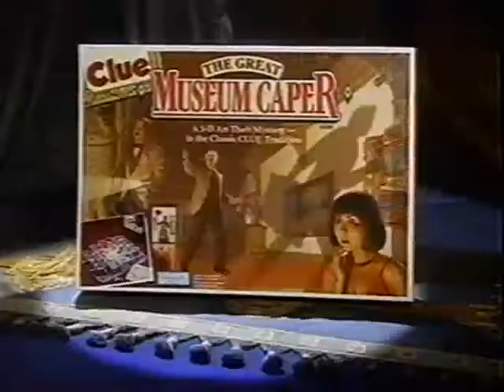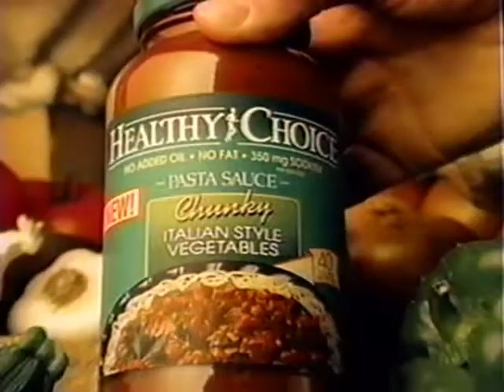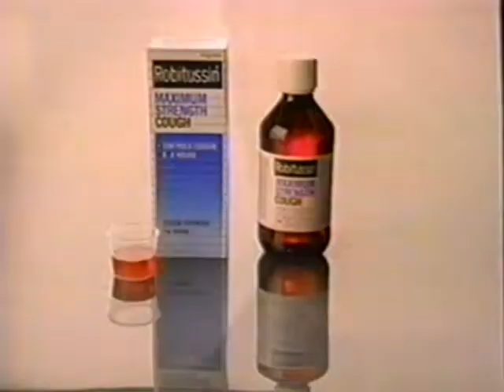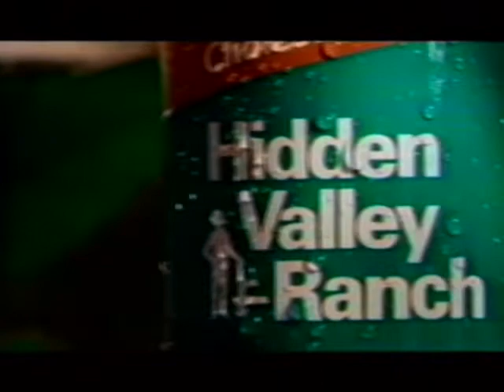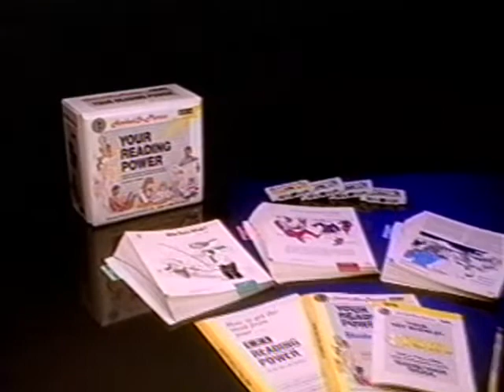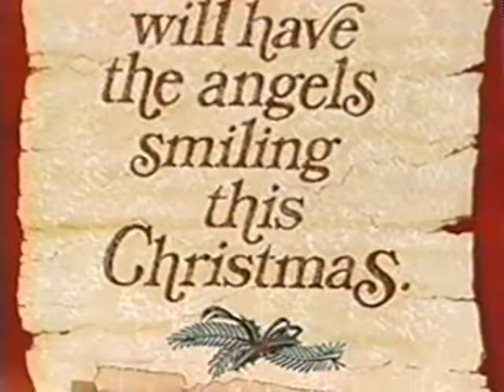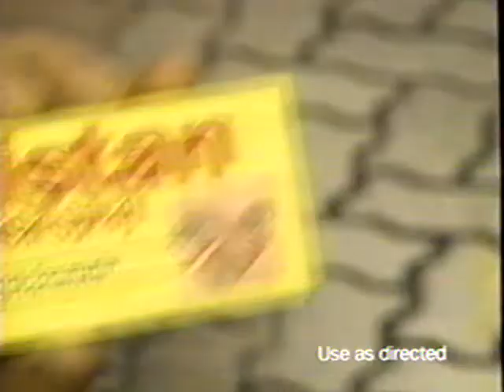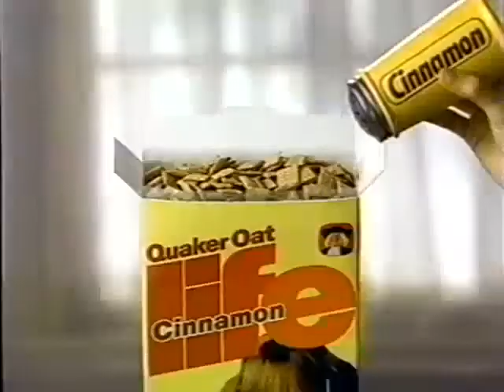Lifetime - Television Commercial Block (1992) - 2